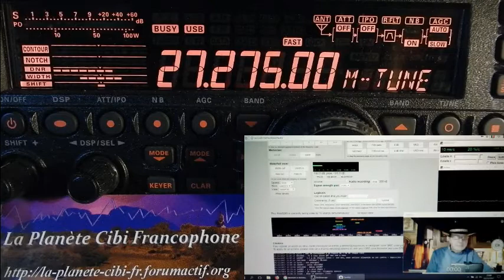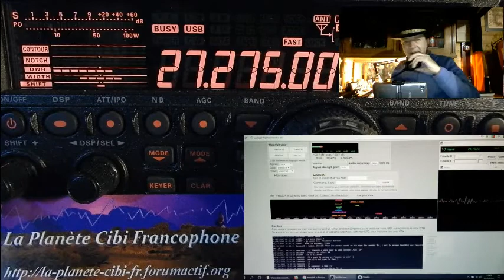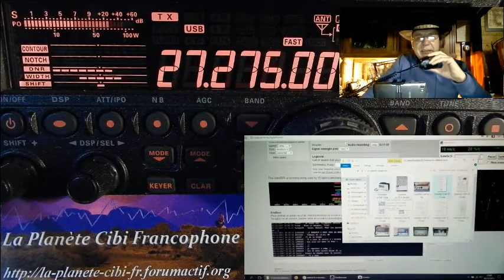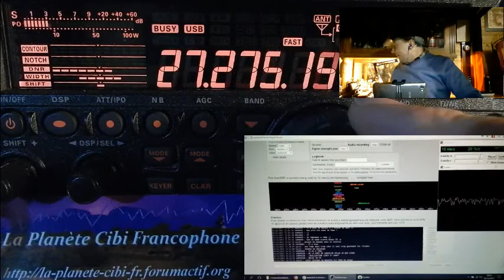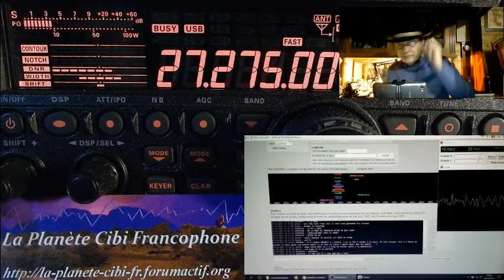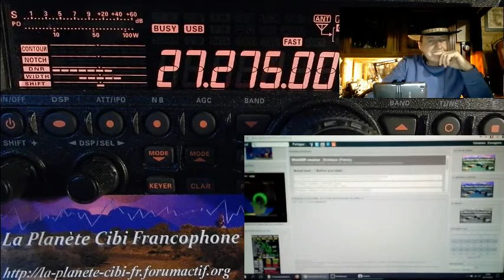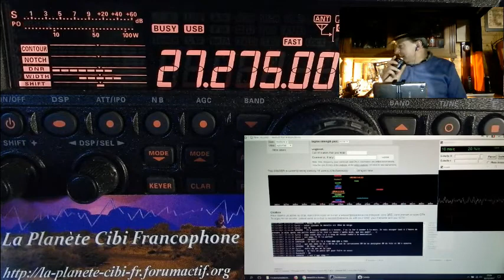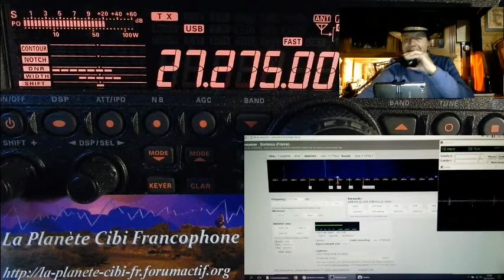S02 12 2017 QSO National Cx27 section SudOuest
Samedi 02 Décembre 2017 21H00 QSO National du canal 27
73'51 de Dundee33 ~ 14DR33 ;)
Pour plus d'info sur la Cibi :